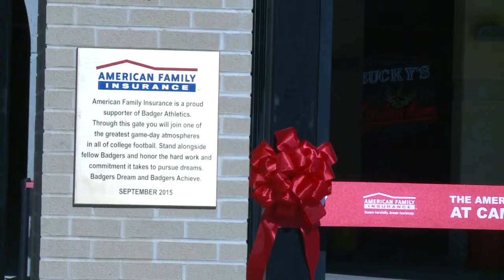American Family Insurance Gate Unveiled 4 pm 9-11-15